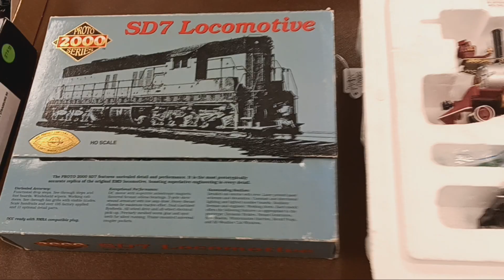Allenwood train show pa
welcome to my tables